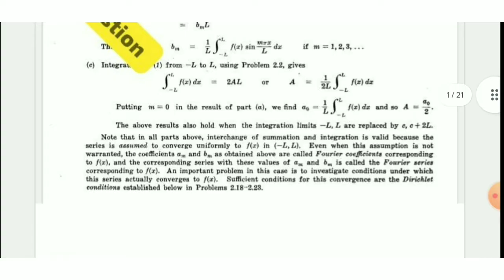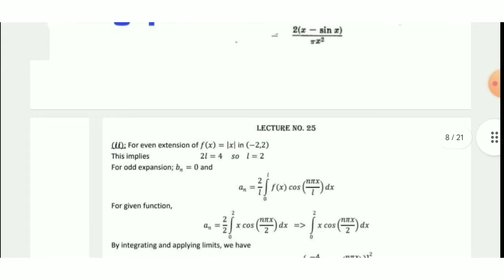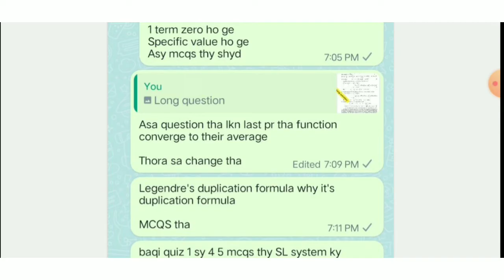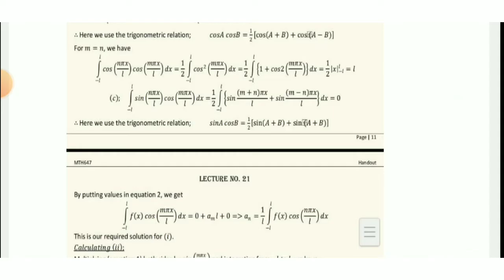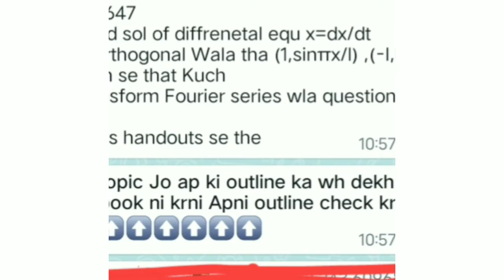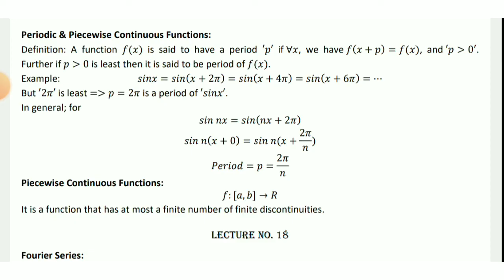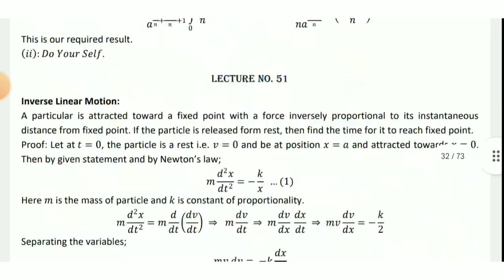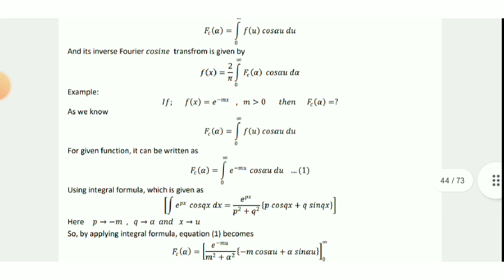Mth647 mid term current Papers 2023||Complete Preparation of Mth647 ||mth647 mid term short